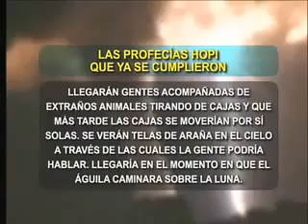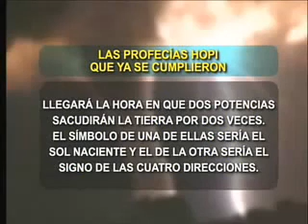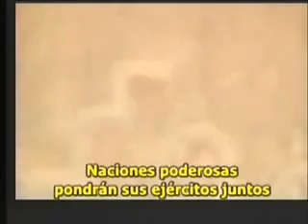Salfate Indios Hopi 360p